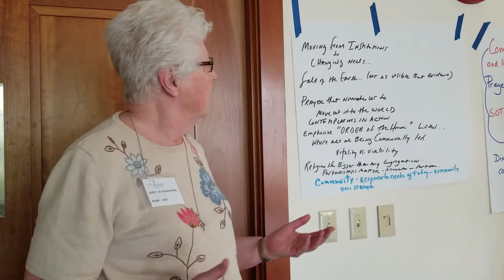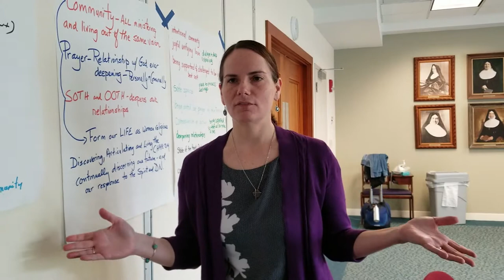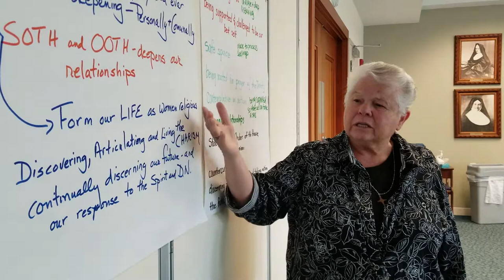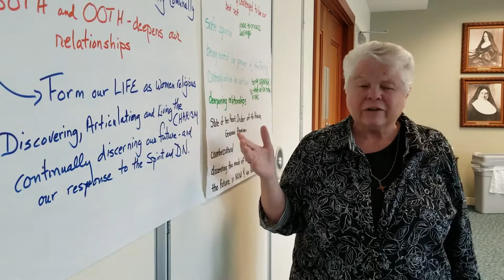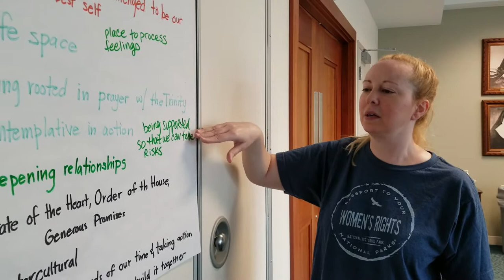2018-2019 Novitiate Closing